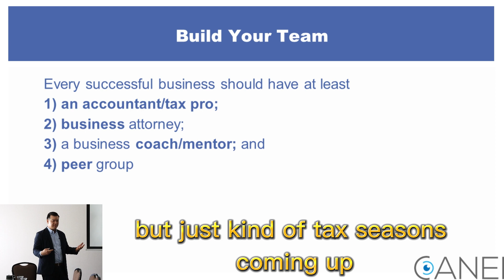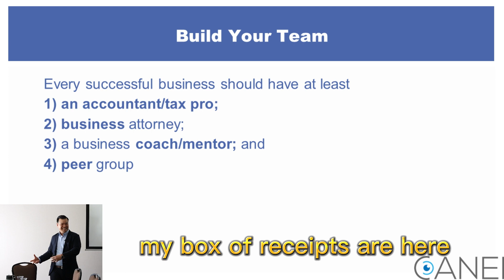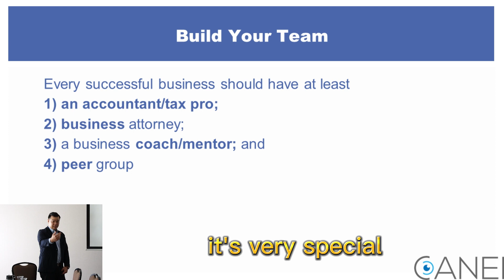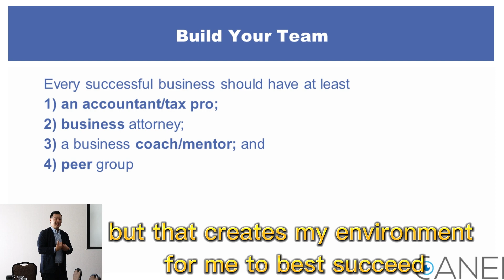How To Build Your Team as A Business Owner | Starting a Business in California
In this video, we dive deep into the essential steps every business owner should take when learning how to build your team effectively. Building a team is crucial for success, and we'll discuss the key players you need in your corner, from accountants and tax professionals to business attorneys and coaches. Join us to discover the secrets of assembling the perfect team to propel your business forward.